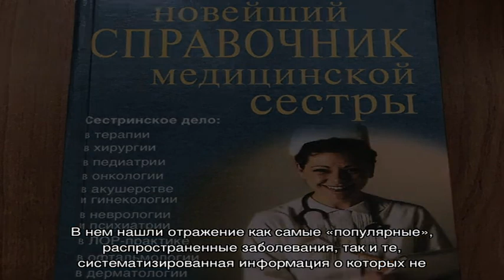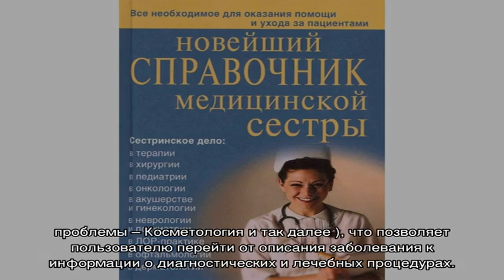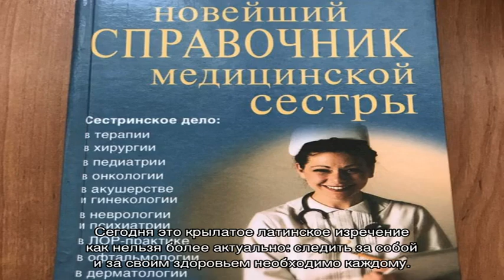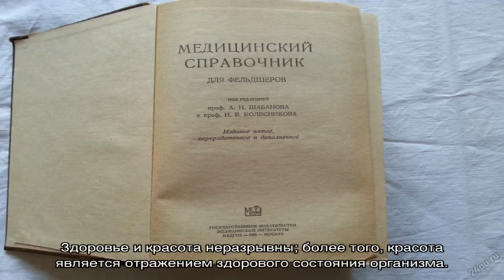Медицинский справочник болезней